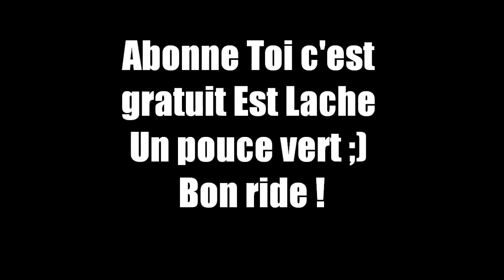Gaetan Caudron Test Deck Blunt Aos V2 Ludovic Pistat Edit 2014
Description
Gaetan Caudron Test Deck Aos V2 Ludovic Pistat Edit 2014
Tout les renseignements son dans la videos ;).
Vous pouvez me contacter sur Facebook si vous voulez :).